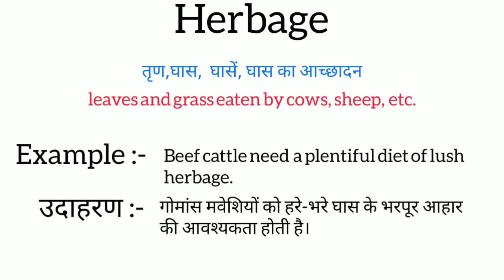Herbage meaning in hindi || herbage ka matlab kya hota hai || word meaning english to hindi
herbage meaning in hindi
herbage ka matlab kya hota hai
english to hindi
word meaning
what herbage
herbage का हिंदी अर्थ